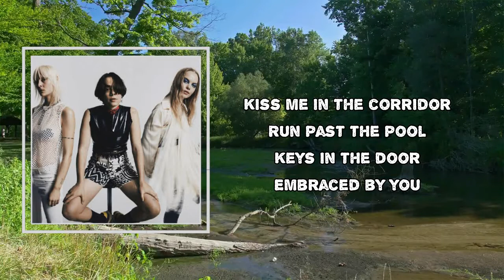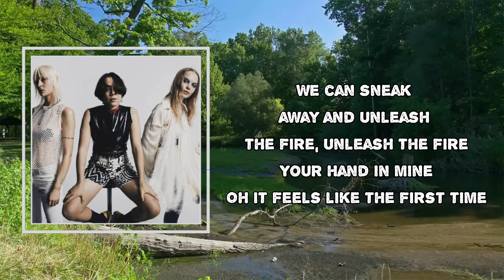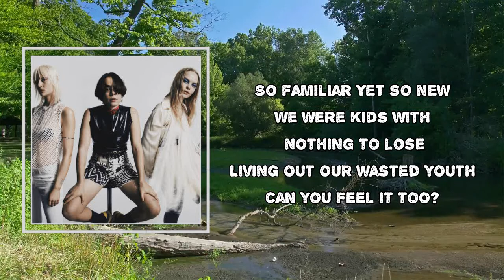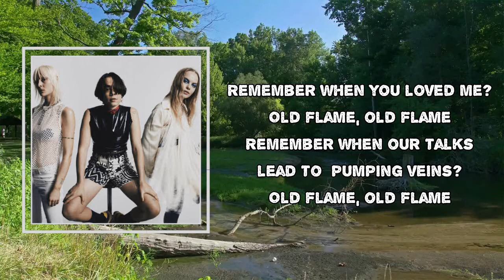Dream Wife - Old Flame (Lyrics)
Album: So When You Gonna...

Old Flame Lyrics:

I don't wanna go home tonight, home tonight
After you say stay a bit longer out tonight, out tonight
Reminiscing about those good old times, good old times
I catch a spark in your eye
And it feels like the first time

So familiar yet so new
Our skin's gotten more loose
More freckles, more of you
Can you feel it too?

Kiss me in the corridor, run past the pool
Keys in the door, embraced by you

Remember when you loved me?
Old flame, old flame
Remember when my touch was the sweetest thing?
Old flame
Remember when our talks lead to pumping veins?

Seems like were taking in night, in the night
Although it's crowded, you're in my sight, my sight
We can sneak away, unleash the fire, unleash the fire
Your hand in mine, oh, it feels like the first time

So familiar yet new
We were kids with nothing to loose (Absolutely nothing)
Living out our wasted youth

Keys in the doors, embraced by you

Can you feel it too? Hey!